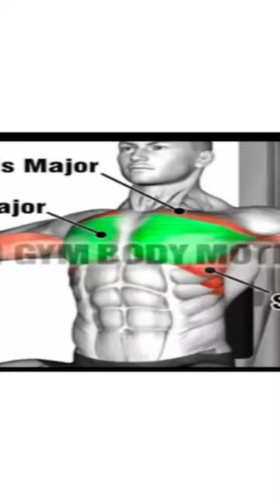2) workout. pic-dack machine, pullover dumbbell, alternate set ✓short video 🏋️